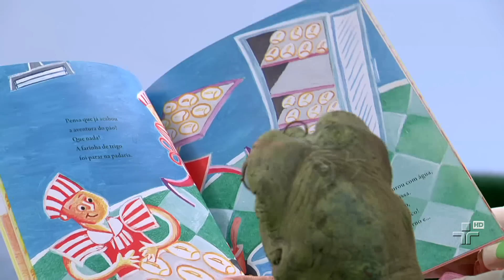Biblioteca do Quintal - Quintal da Cultura - 16/06/2015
Quelônio mostra para Doroteia o livro  "Viagens de um pãozinho", de Sérgio Meurer.